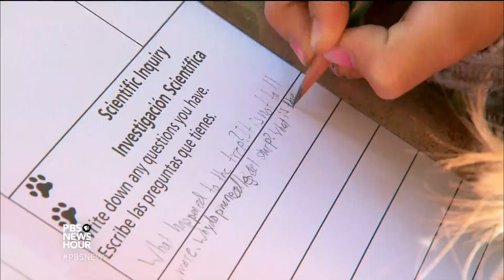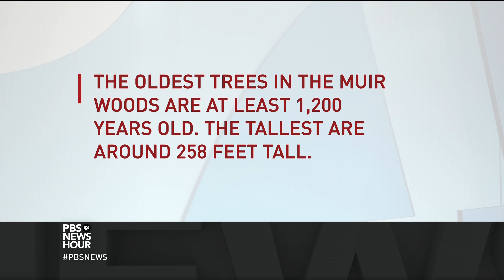National parks turn into classrooms to turn on a new generation of nature lovers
At the Muir Woods National Monument just north of San Francisco, students learning by seeing, touching and smelling. The education program is administered by the National Park Service in an attempt to expose the next generation to the nation’s parks. Special correspondent Kavitha Cardoza of Education Week reports.